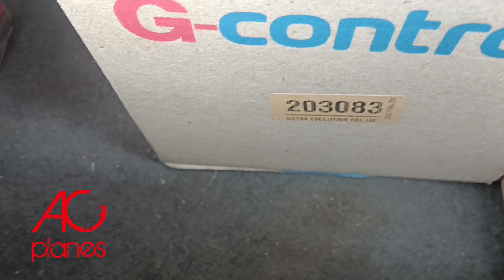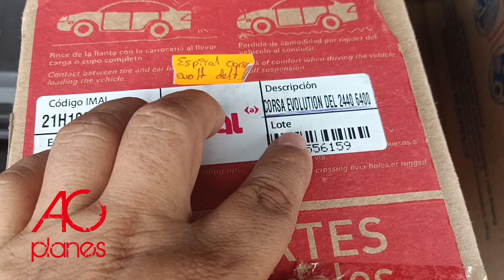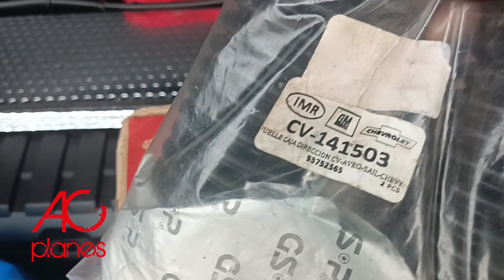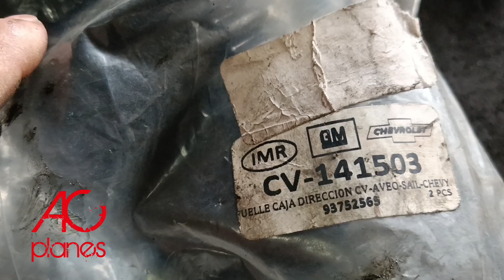CAMBIO DE AMORTIGUADORES DELANTEROS, ESPIRALES Y GUARDAPOLVOS CORSA EVOLUTION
De acuerdo a las indicaciones del fabricante debes cambiar cada cierto tiempo los amortiguadores de tu vehículo, son parte importante en el correcto funcionamiento del sistema de suspensión junto a sus espirales y demás elementos que proporcionan confort y comodidad al manejar, se efectuó el cambio de todos estos elementos en un taller especializado por la ventaja que tiene al tener un elevador y las herramientas necesarias para el cambio!!!